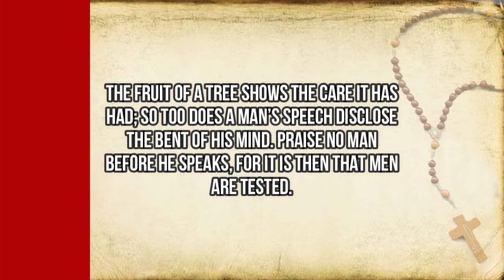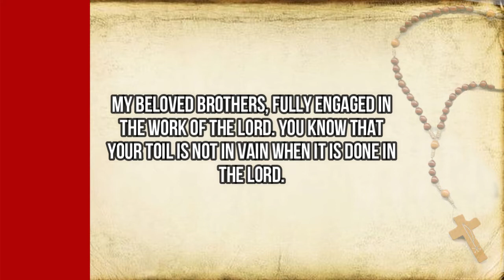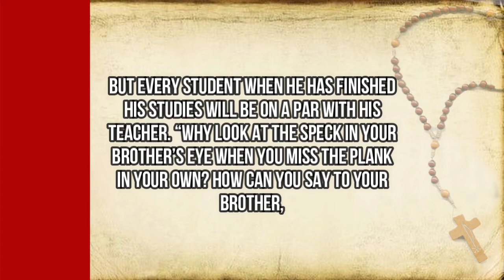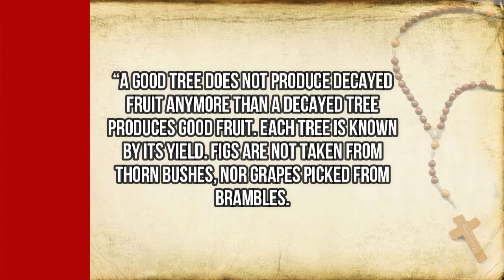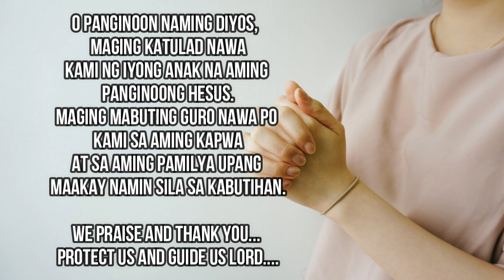8th Sunday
Sirach 27:4-7
1st Corinthians 15:54-58
Luke 6:39-45

A good man produces goodness from the good in his heart; an evil man produces evil out of his store of evil.  (Luke 6:39-45)

Maging mabuting bunga, upang maakay sa tama ang iba... Magsalita ng maigi upang makilala ka ng mabuti.